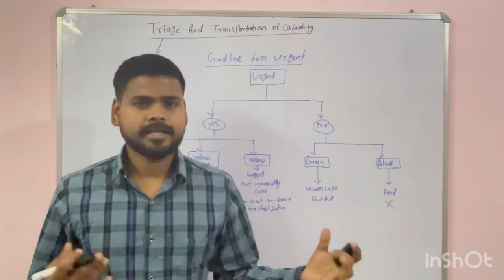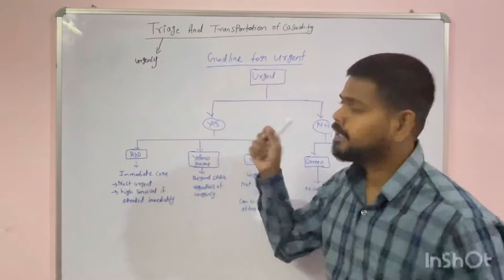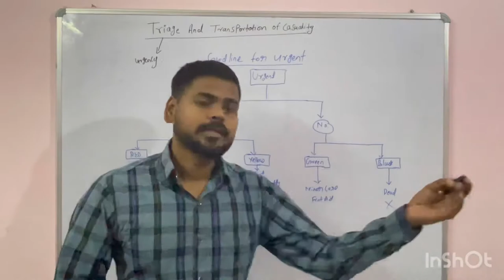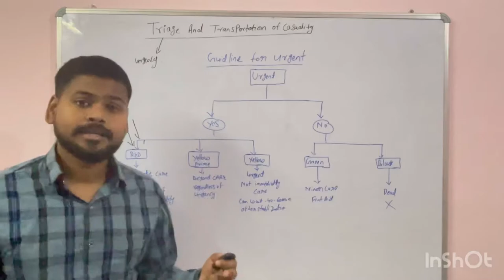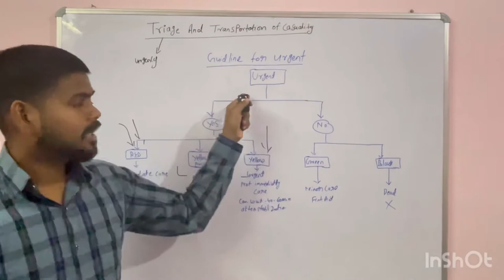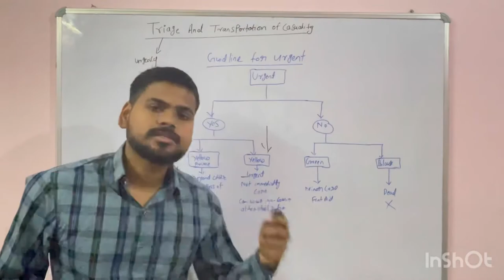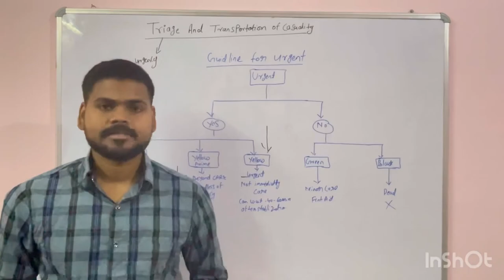First Aid Treatment l How To Transport Casualty l Importance Of Red Yellow and Black Colours